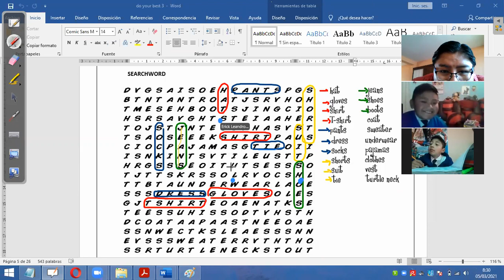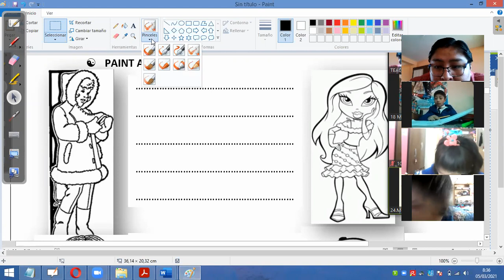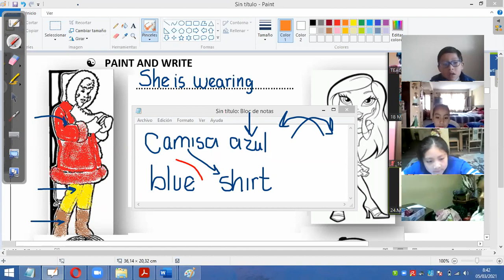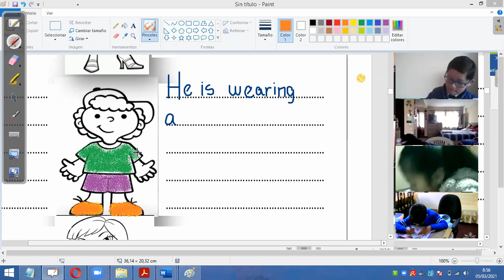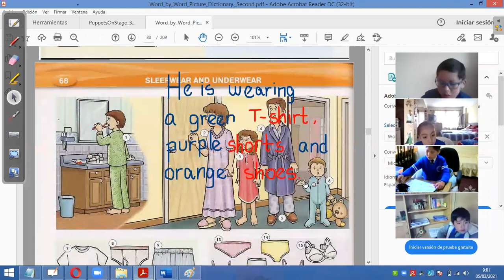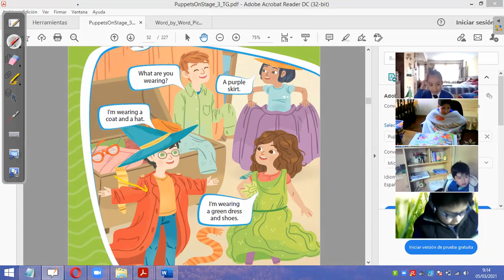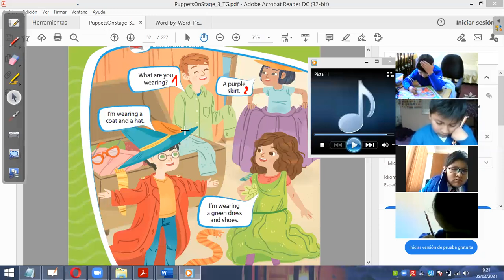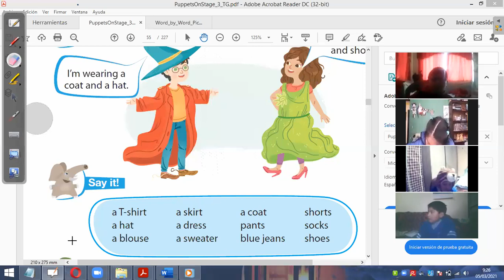CLASE 5 3PRIM